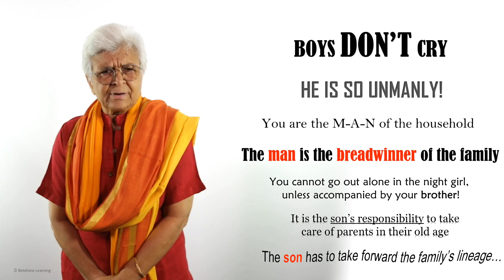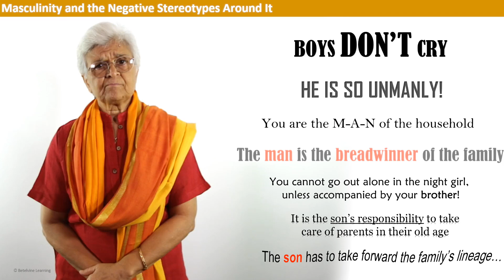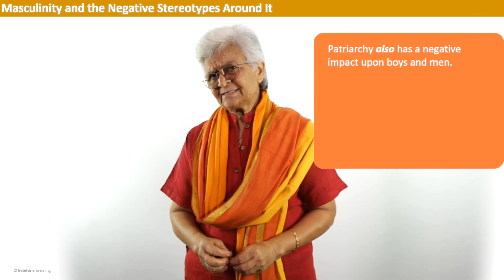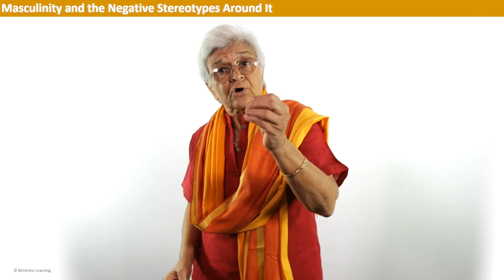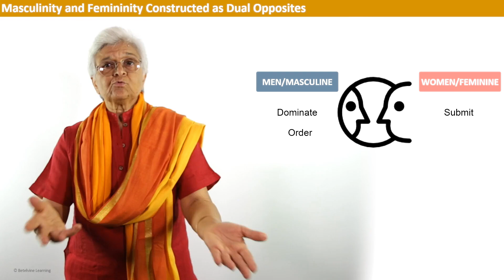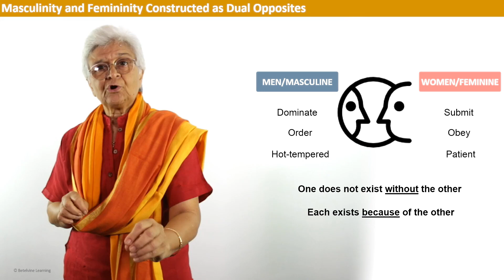Masculinity stereotypes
This video discusses how masculinity is a socially constructed outlook on how “real” men should be. It also discusses how masculinity cannot exist in isolation from femininity. Society constructs masculinity and femininity as mirror images of each other.

This video is part of the 'Masculinity' module of the course, 'From Patriarchy to Equality – Be the Change'.